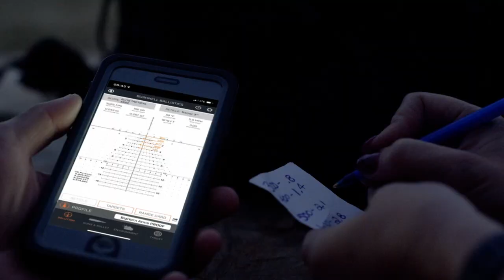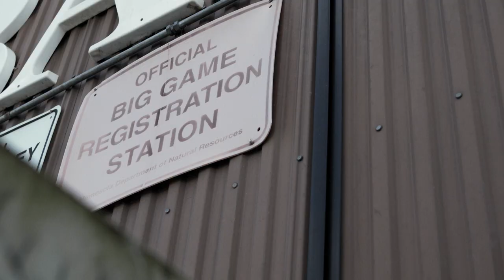Velvet Archery Buck from Ground Blind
Early season archery hunt for whitetails in North Dakota. Wide open terrain often dictates the use of ground blinds.  We showcase new Primos 360 Surround View Blind and have great success.  Harvest a beautiful tall buck that is still in full velvet.  We believe the key to being successful in this particular region is simply lots of scouting (with a little luck) but we share all the intel and pertinent info we believe contributes to successfully harvesting a mature buck.